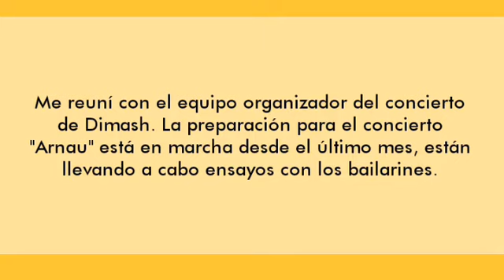Dimash Arnau - ensayos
©️ Sigue nuestro contenido en Facebook:

DIMASH KUDAIBERGEN DEARS MÉXICO 🇲🇽